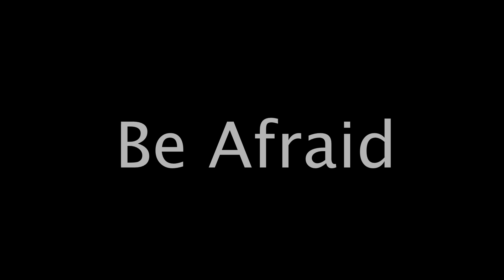Team EG Is coming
I occasionally like to make fan videos about competitive league of legends like this one :)

I'm Vale and I'm the Support player for Absolute Zero UK LoL team!
I'll be uploading Guides, Tips & Tricks about Supporting in High Elo league of legends!